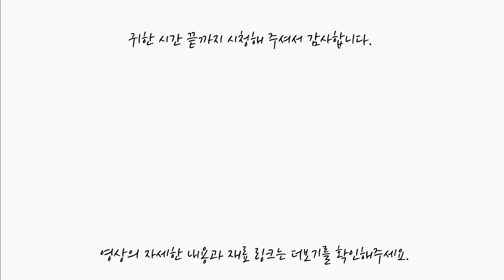[다이어트떡국] 피없는 만두와 현미곤약떡으로 키토 떡만두국 만들기 | 다이어트만두 | 키토떡국 | 키토만두 | 굴림만두 | 만두피없는만두 | 키토군만두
키토 금지 음식 만두와 가래떡을 굴림만두와 완자로 힌트를 얻어 만든 온스맘표 만두피 없는 만두랍니다.

레시피에 들어간 현미곤약가래떡과 카사바 가루만 계산했을 때 1인당 순탄수가 21.5g이에요.

키생아, 키린이분들도 섭취 가능한 떡만두국입니다.

이제 만두국 국물만 드시지 마시고 키토 떡만두국 드시고

새해 복 많이 받으시고 건강하세요.

🥣온스맘의 키토 떡만두국
현미곤약떡 2개
목살 300g
사골육수 1000g
다진 표고버섯 2스푼
다진 양파 2스푼
다진 당근 1스푼
다진 대파 2스푼
데친숙주 3스푼
다진 영양부추 2스푼
다진마늘,0.5 스푼
생들기름1스푼
달걀1개
오레가노 혹은 후추 조금
카사바가루 1스푼(15g, 애로루트가루 대체 가능)

🛒재료

카사바 가루 대신 애로루트 가루를 사용하셔도 됩니다.
✔애로루트 파우더(저항성전분)

👩‍🍳 조리도구

위의 링크를 통해 재료를 구매하시면
쿠팡파트너스 활동으로
온스맘이 일정액의 수수료를 제공 받을 수 있습니다.
발생한 수익은 영상 제작을 위해 사용하겠습니다.

🚫이 영상의 재편집과 재업로드를 금지하며
레시피를 상업적으로 무단 이용 할 경우
부정 경쟁 방지법으로 처벌을 받을 수도 있습니다.
온스맘의 레시피 사용시 출처를 밝혀주시기 바랍니다.